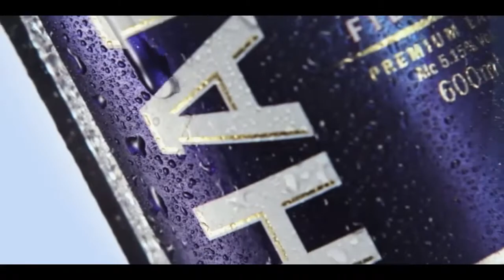Harp TVC 2014